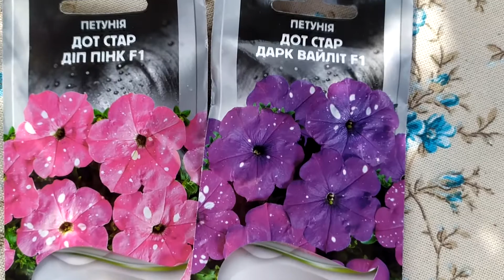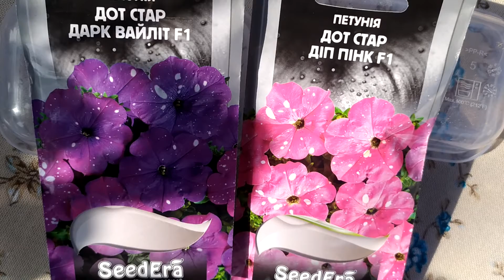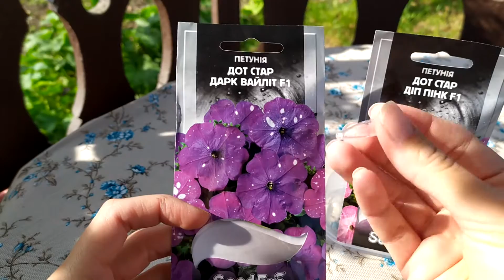Петунії новинки 2021 Дот Стар F1: Дарк Вайліт, Діп Пінк.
У цьому відео ми розповідаємо про нові гібриди багатоквіткової низькорослої петунії Дот Стар:
- Дарк Вайліт,
- Діп Пінк.

З любов'ю, Ваш Сімейний Сад :)